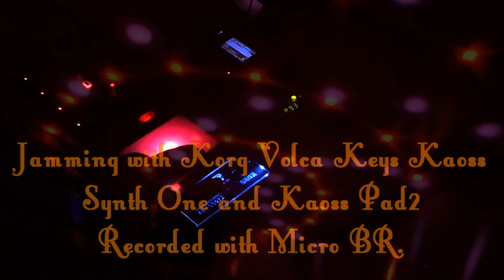Monotune Mc The Hope Rhoads (Experimental Mukke)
Midnight Bedroom Jammas..